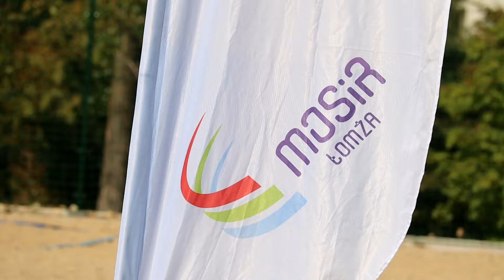Puchar Miejskiej Ligi Piłki Nożnej MOSiR Łomża 2024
Dwanaście ekip wzięło udział w Pucharze Ligi 2024  Miejskiego Ośrodka Sportu i Rekreacji w Łomży.

W zmaganiach, które odbyły się na dwóch Orlikach do fazy finałowej przeszły drużyny, które zajęły pierwsze miejsca w swoich grupach, czyli: UniGlass, Kulturalni Łomża, FC Osiem Wilki. Do grona najlepszych dołączył najlepszy zespół z drugiej pozycji, czyli Młode Orły.

I to właśnie ta ekipa triumfowała. W meczu finałowym ograła 6:2 FC Osiem Wilki. Trzecie miejsce zajął UniGlass, który ograł 3:2 Kulturalnych Łomża.

Organizatorzy nie zapomnieli o wyróżnieniach. Najlepszym bramkarzem został Zbigniew Lichomski (Młode Orły). Najlepszym asystentem z siedmioma decydującymi podaniami został Mariusz Wądołkowski (UniGlass), najlepszym strzelcem Paweł Siwik (Młode Orły), który zdobył 7 bramek. Najlepszym zawodnikiem turnieju obwołano Dariusza Wilka (FC Osiem Wilki).

Film i montaż: Zbigniew Dziekoński